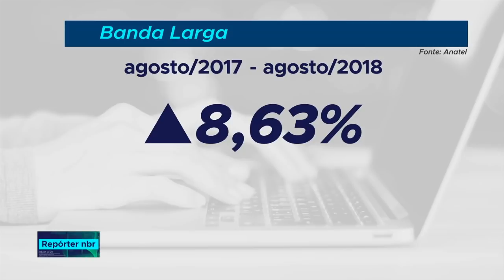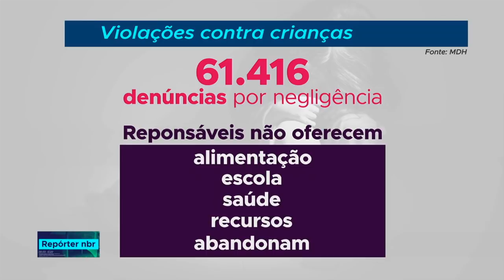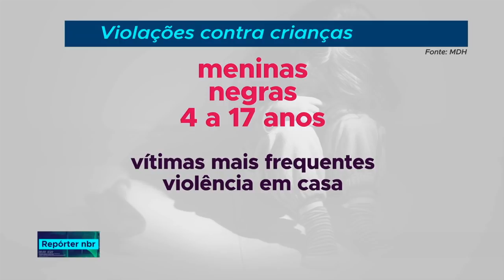REPÓRTER NBR 18h - 10 de outubro de 2018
REPÓRTER NBR 18h - 10.10.18: Mais de 2 mil e 400 atividades com a participação de 119 municípios. Esses números são da  Semana Nacional de Ciência e Tecnologia, que começa na próxima segunda-feira. Veja também: De acordo com os dados da Anatel, o serviço de banda larga no Brasil cresceu mais de 8% em um período de 12 meses.